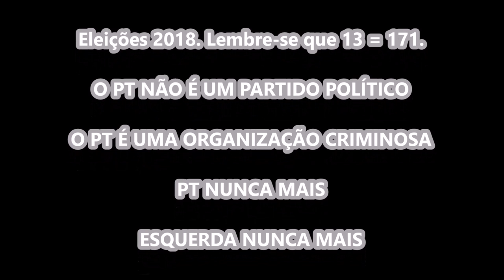MERVAL PEREIRA comenta a prisão de Geddel Vieira Lima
A prisão de Geddel Vieira é um baque profundo para Temer

Geddel Vieira Lima fazia parte do núcleo principal do governo Temer. É um fato novo que aumenta a dificuldade do presidente. Essa prisão pode influenciar no ânimo dos deputados que poderão ter que votar nos próximos dias sobre a aceitação ou não do processo do procurador-geral contra Temer. Cada fato novo prejudica muito Temer.

Compartilhe no seu FACEBOOK, isto ajuda DEMAIS !!!